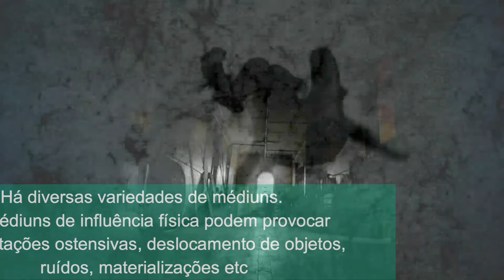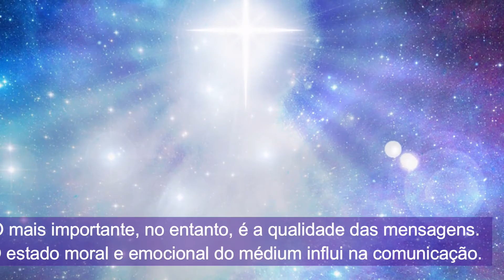Série Kardec #9 Os Médiuns